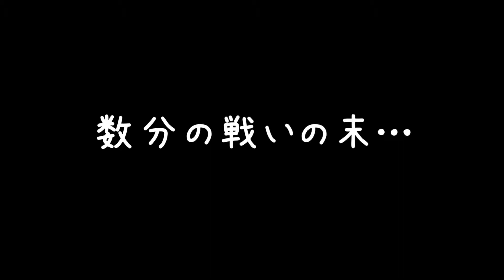ワゴンセールで買った服着てみたけども。。。チワワのむぎ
ワゴンセールでお安く服が売っていたので試しに買ってきさせてみました。

いけめんちわわ「むぎ」
2018年6月4日生まれ
男の子

未熟児で生まれてしまったため、ブリーダーさんが大きくなるまで大事に育てていました。
そのため、出会ったのは、9ヶ月のときでした。
子犬としか遊んだことがなかったので、かなりの人見知りさんで、かなりビビりがちです。そんなむぎの成長の記録を少しずつですがあっぷしていきたいと思います。